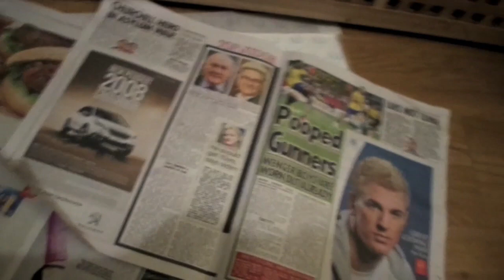PUPPY VLOG: Our First Two Weeks With Frankie I Dizzybrunette3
Hello! I thought I would do a video about our first two weeks with Frankie our Labradoodle puppy. Sorry it's a bit of a ramble, I was a bit tired when I filmed this! Also I have inserted bits of vlogs from our first two weeks!

Click Show More for links, product info and what I'm wearing! :)

What I'm Wearing:
Top: Mango @ ASOS
Nails: Bourjois Bc Beige
Lipstick: MAC Shy Girl